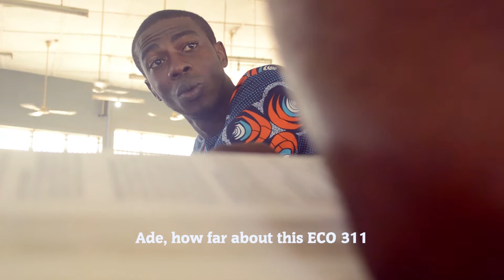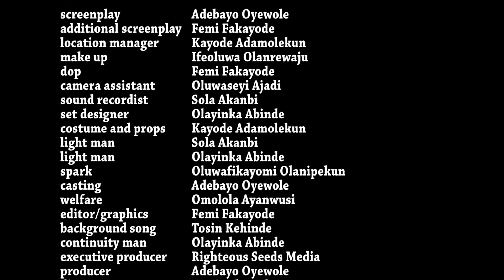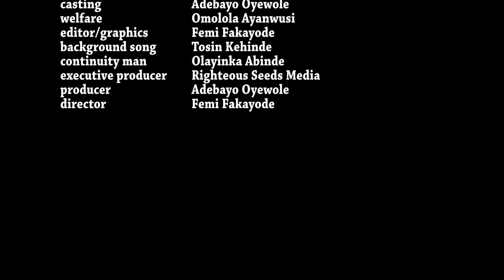BAJU BAMU - Nigerian Gospel Movie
Righteous Seeds Media Production, directed by Femi Fakayode.